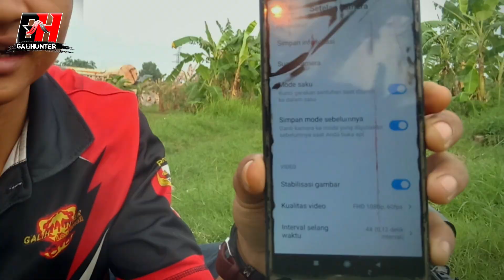AKHIRNYA BONGKAR RAHASIA KAMERA YANG SAYA GUNAKAN